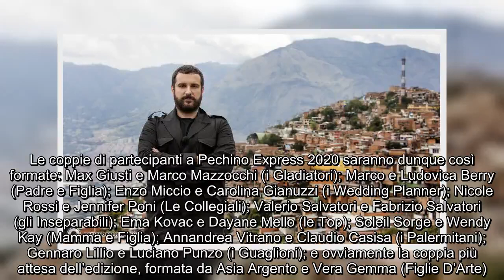✅ Pechino Express 2020, svelate le dieci coppie ufficiali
✍  Le coppie di partecipanti a Pechino Express 2020 saranno dunque così formate: Max Giusti e Marco Mazzocchi (i Gladiatori); Marco e Ludovica Berry (Padre e Figlia); Enzo Miccio e Carolina Gianuzzi (i Wedding Planner); Nicole Rossi e Jennifer Poni (Le Collegiali); Valerio Salvatori e Fabrizio Salvatori (gli Inseparabili); Ema Kovac e Dayane Mello (le Top); Soleil Sorge e Wendy Kay (Mamma e Figlia); Annandrea Vitrano e Claudio Casisa (i Palermitani); Gennaro Lillio e Luciano Punzo (i Guaglioni); e ovviamente la coppia più attesa dell’edizione, formata da Asia Argento e Vera Gemma (Figlie D’Arte). La scorsa edizione aveva visto il trionfo del duo Maria Teresa Ruta e Patrizia Rossetti; ora possono partire le previsioni sui futuri campioni di questa nuova stagione.  Loading...   Загрузка...    LEGGI ANCHE Simona Ventura rifiuta Pechino Express: cosa c’è dietro    ...